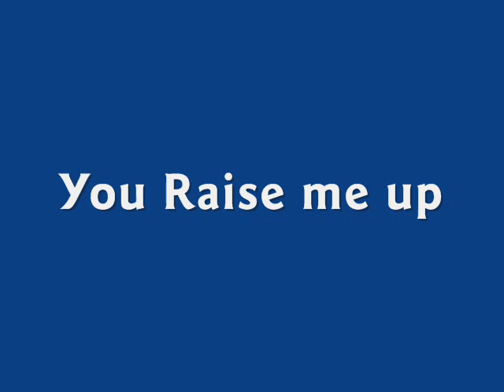You raise me up - Rian Swanepoel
Rian Swanepoel is a South African artist and the song, "You raise me up" is from the album, "Paint the classics red" released by Showtime Records.